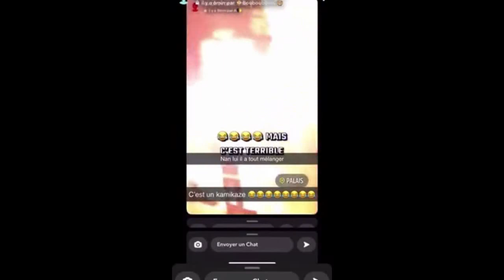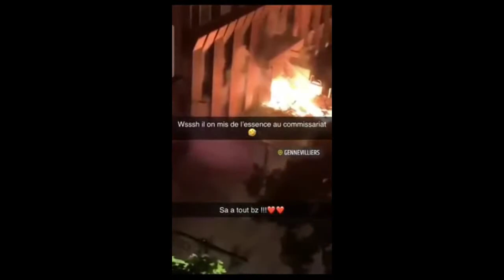Les Solstices : histoire et actualité – Jean Mabire, Pierre Vial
France, Europe...
Marduk - Echoes From the Past

Band: Marduk
Genre: Black Metal
Origin: Norrköping - Sweden
Album: Those of the Unlight
Year Of Album: 1993